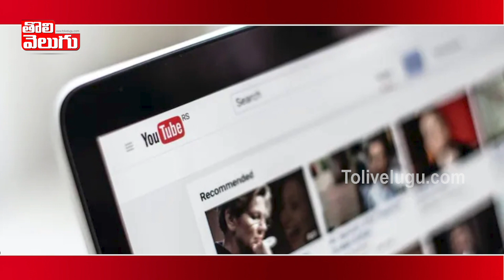జోకు మంటవ సారూ.. ఎబ్బె | KCR On Youtube Channels | Tolivelugu TV